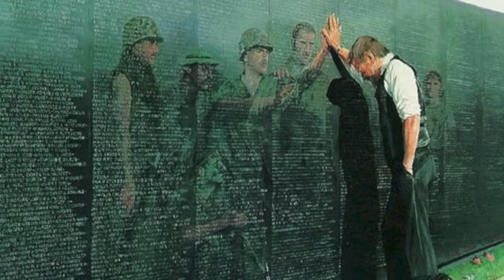Who's Gonna Save The World?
I wrote the music and used SHM's vocals from "Save the World" to create this song.